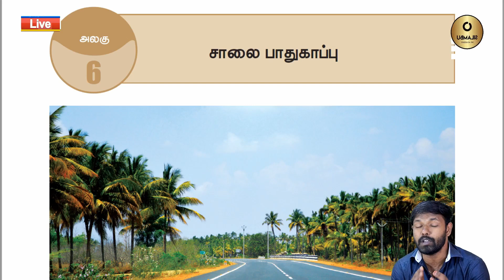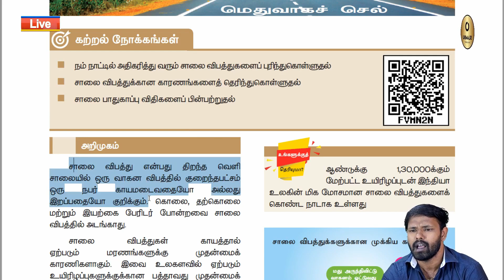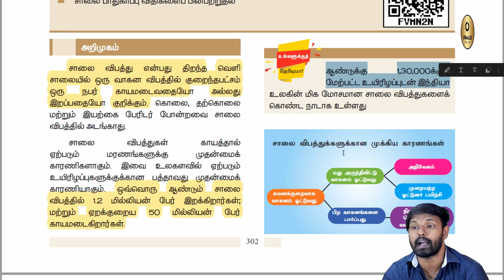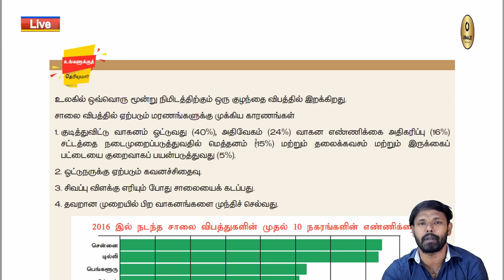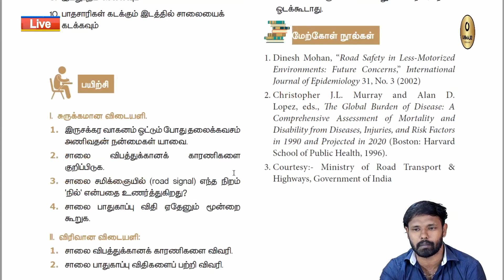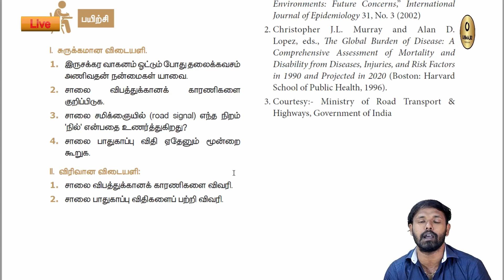9 ஆம் வகுப்பு - சமூக அறிவியல் - சாலை பாதுகாப்பு - அலகு 6